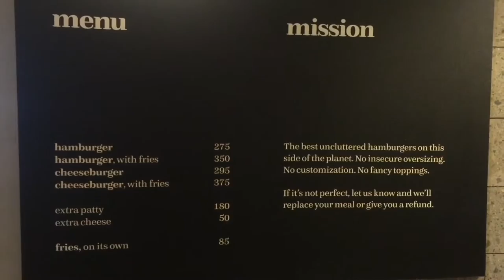The Beef Cheeseburger Hole in the Wall Century City Mall Makati by HourPhilippines.com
The Beef Cheeseburger Hole in the Wall Century City Mall Makati.  The Beef has a mission to serve the best uncluttered burgers on this side of the planet, simple tender and juicy burgers and cheeseburgers made with love and the highest quality ingredients.  A decent burger made with Australian beef and a great addition to the Hole in the Wall Food Hall.

MABUHAY and Welcome to Hour Philippines TV the #1 Food Travel and Lifestyle Vlog!